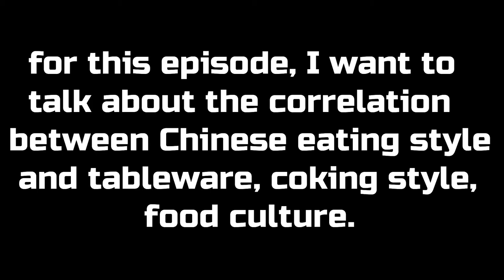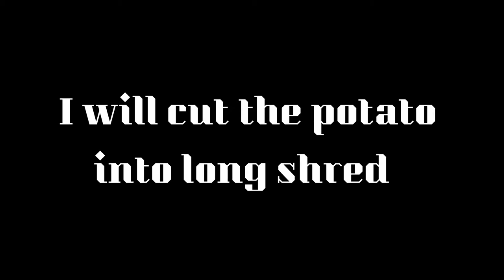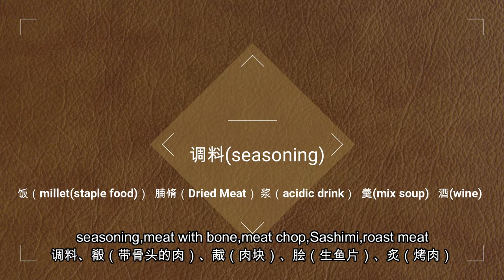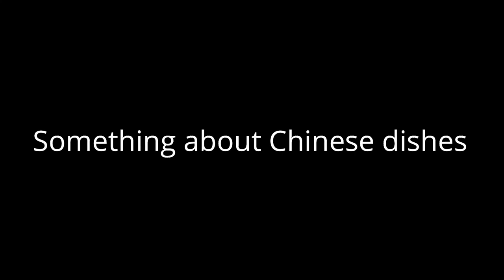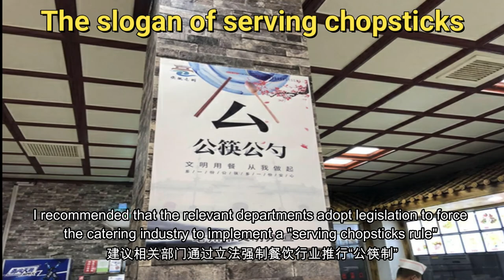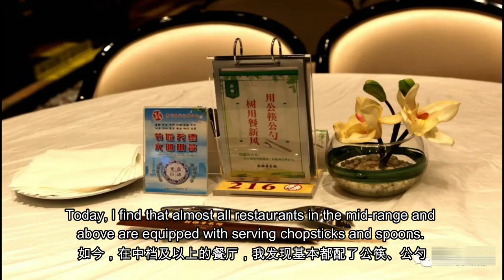Family style serving or individual serving?(English speaking)Epsiode2-Chinese food and food culture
For this episode, I want to talk about the origin of the individual serving and the development of the Chinese food &Chinese food culture. And how’s the correlation
between them? And what we should do later? You will get the answers from my video.

Do you enjoy learning about different cultures? Do you like to travel? Like Chinese food? Do you want to know about the life of local people in China?
I’m David, a local Chinese, and I will tell you about the lifestyle, history, travel, people, culture, food, habits of people in China by English speaking. All my videos have English and Chinese subtitles. I’m so happy to create this channel. And I'll do my utmost to present objective facts. Hope you enjoy it!!! Thank you very much!

The video I like most of all my video！Tofu-the healthy food in China/who invented tofu???(English speaking)/history of tofu and Mapo tofu recipe!

The newest video of my channel!  Family style serving or individual serving?(English speaking)Epsiode2-Chinese food and  food culture

More videos about China on my channel.

Boiled water-why the Chinese like boiled water??? (English speaking)/ drinking water of ancient China/boiled water benefits

food delivery in China(English speaking)/I order the fast food and a whole chicken by food delivery APP in China

Chinese food culture#serving chopsticks#Chinese food